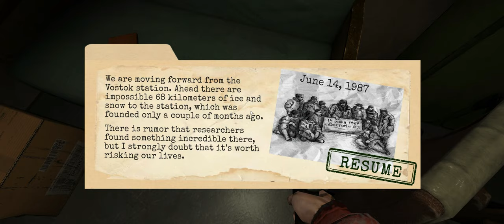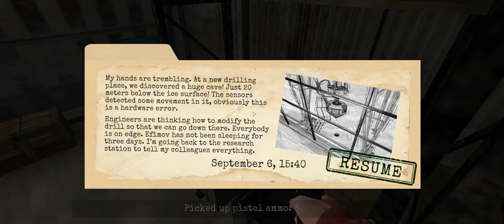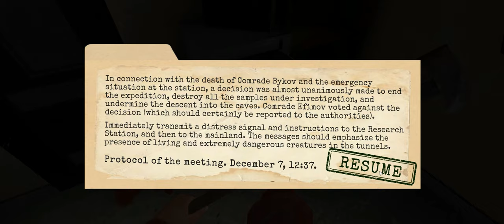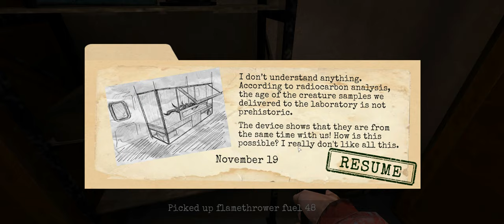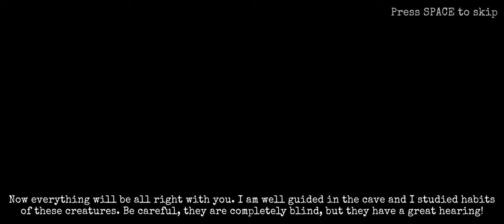Antarctica 88 - Playthrough Part 1 (FPS Survival Horror)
Solve puzzles, explore, collect, and use objects to figure out what's the story and try to get out of Antarctica ice alive.

System Requirements

    Minimum:
        OS: Windows 7,8,10
        Processor: Intel Core TM i5 750
        Memory: 4 GB RAM
        Graphics: Sapphire Radeon HD 5770 1GB
        Additional Notes: With these requirements, it is recommended that the game is played on Low-quality settings.

-- Antarctica 88 - Playthrough (FPS Survival Horror) --